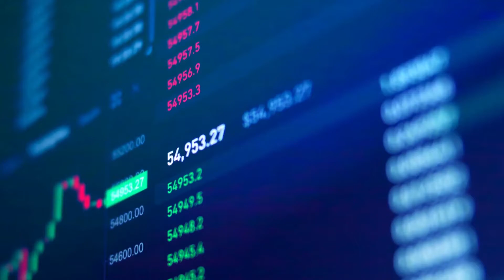Conoce de la Bolsa de Valores en México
Es una institución que provee el entorno tecnológico y la regulación necesaria para facilitar la negociación de valores. Para invertir en la bolsa debemos contar con un intermediario, aproximadamente existen 30 casas de bolsa en el país.